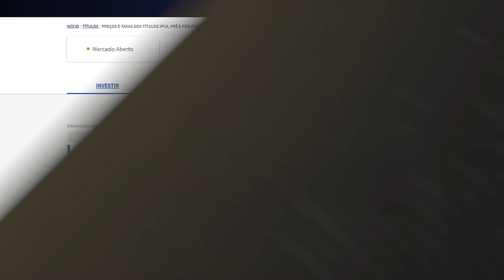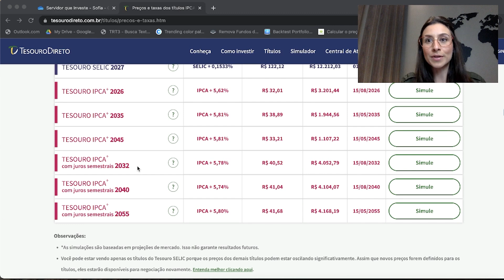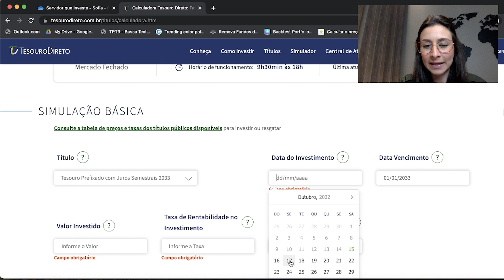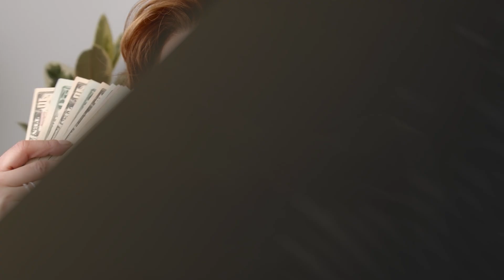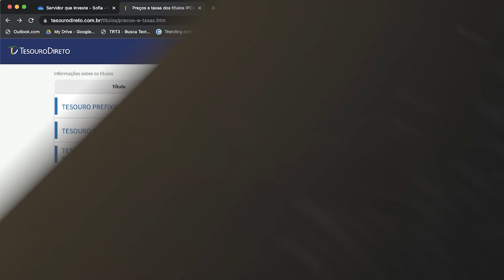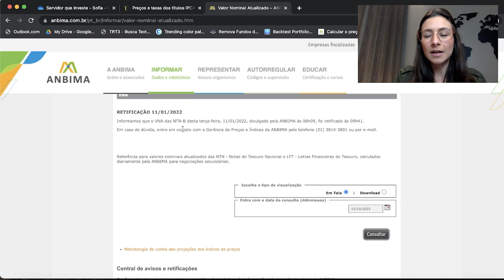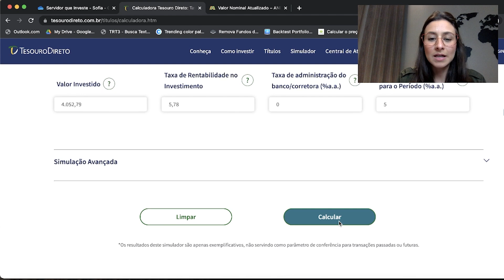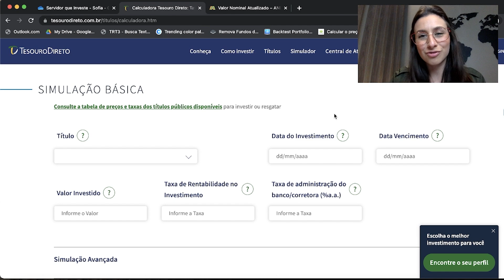NÃO invista em Tesouro Direto com Juros Semestrais antes de ver esse vídeo!! Entenda como funciona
🚨 Descubra o que você tem que fazer para proteger seu patrimônio do cenário politico que pode vir após as eleições.

💰 Mapa do Tesouro 2.0: Aprenda a investir comigo por R$58,25 por mês. Mais de 80 aulas gravadas, suporte tira dúvidas e aulas ao vivo a cada 15 dias. Acesse

✅  Abra sua conta no Banco Daycoval pelo meu link de indicação e ao investir a partir de R$10.000,00, você ganha R$100,00 de presente do banco.

✅ Se você abrir sua conta no Banco Sofisa com meu código SAB1319461 e investir a partir de R$ 1.000,00, em investimentos com liquidez diária a partir de 60 dias (CDB de liquidez diária não vale), nós dois ganhamos R$ 50 de bônus!

✅ Abra sua conta gratuita na Toro Investimentos e aproveite taxa zero pra investir em renda fixa e variável

✅ Abra sua conta na Inco utilizando meu código de indicação e, ao fazer seu primeiro investimento, você ganha R$50,00:
1- Baixar o app da INCO:
2- Inserir o meu código durante o cadastro, quando solicitado:
SOFIAABREU

✅ Abra sua conta na Nomad com o cupom SOFIA20 e ganhe 2% de cashback em cima da 1ª operação de câmbio realizada para abastecer a conta em até 15 dias desde que o código for inserido no app. O valor máximo de cashback é de $20.

CUIDADO! NÃO invista em Tesouro Direto com Juros Semestrais sem antes ver esse vídeo!!

Os títulos do Tesouro Direto com juros semestrais possuem uma forma de funcionamento muito diferente dos títulos que não pagam juros semestrais e, por isso, eles não servem pra qualquer tipo de investidor!

Por isso, não invista nesse tipo de título do Tesouro Direto sem saber como ele funciona.

E para aprender como funcionam os títulos do Tesouro Direto com juros semestrais, tanto o prefixado quanto o atrelado ao IPCA, veja esse vídeo até o fim!

ÍNDICE:

00:00 Tesouro direto com juros semestrais
02:10 Títulos do Tesouro Direto com juros semestrais: como rende?
02:47 Tesouro Prefixado com juros semestrais: quanto rende?
04:00 Calculadora do Tesouro Direto
05:20 Juros semestrais no Tesouro Prefixado
06:40 Porque títulos com juros semestrais não são para todos?
09:33 Tesouro IPCA com juros semestrais: quanto rende?
11:08 Valor Nominal Atualizado (VNA)
13:00 Calculadora do Tesouro Direto